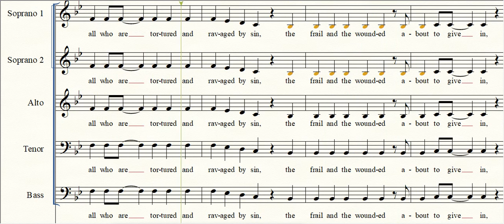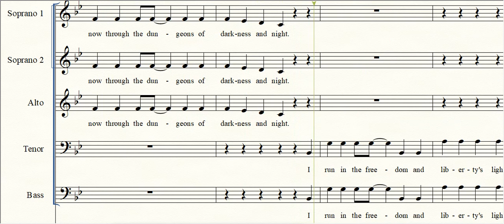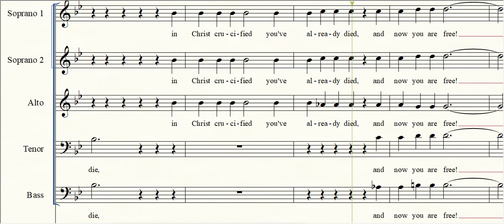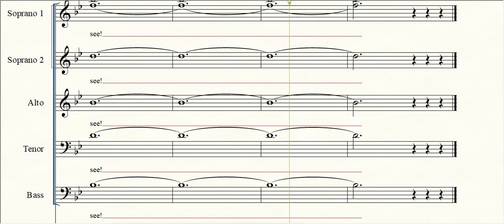Come And See | Accompaniment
A special music video for RBBC Choir but anyone is welcome to view and sing along.